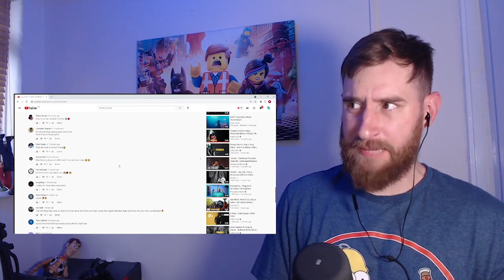CHIP TAKES NO PRISONERS | CHIP - CLASH? (OFFICIAL AUDIO) | Dave x Stormzy SEND | Packetson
Reacting to CHIP - CLASH? (OFFICIAL AUDIO)